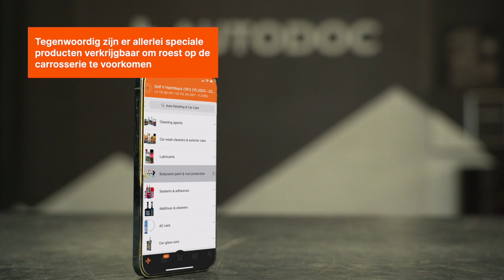De 5 beste tips tegen roest op auto's | AUTODOC tips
*🛠️ Producten die je voor de klus nodig hebt:*

Corrosie kan de carrosserie van elke auto aantasten, ongeacht de leeftijd. Schade aan de carrosserie is niet alleen van invloed op het uiterlijk van je auto, maar ook op je veiligheid.

Je voorkomt dure reparaties als je de 5 tips uit onze video volgt om roest op je auto te voorkomen.

0:00 — De 5 beste tips tegen roest op je auto
0:11 — De afvoeropeningen in de carrosserie van de auto reinigen
1:05 — De auto regelmatig wassen
2:05 — Krassen verwijderen
3:48 — Parkeer je auto op een droge plaats
4:07 — Corrosiewerende behandeling